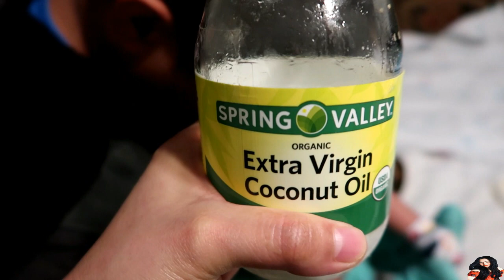BUHAY AMERICA | PAANO TANGGALIN YUNG CRADLE CAP NANG BABIES O DANDRUFF NILA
LET'S BE FRIENDS GUYS! 😀
XOXO, Rocky♡♡♡💋
Editor & Equipment I used: Filmora and Canon G7x Mark ii
BE CRAZY, BE STUPID, BE SILLY, BE WEIRD, BE WHATEVER, BECAUSE LIFE IS TO SHORT TO BE ANYTHING BUT HAPPY. SO LIVE YOUR LIFE TO THE FULLEST EVERY SECOND OF YOUR LIFE JUST TREASURE IT!  ❤️❤️❤️